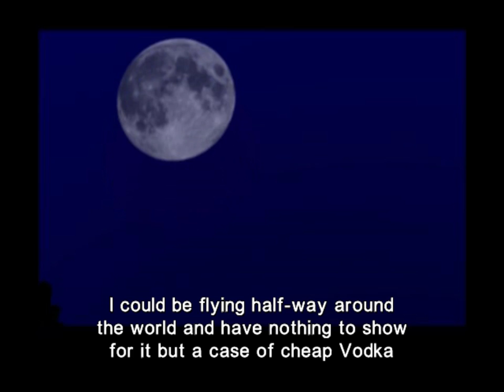Cold War: Behind The Iron Curtain Gameplay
If there is a demand a Let's Play can be made for this game.